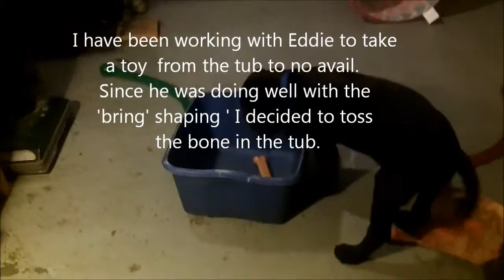Eddie shaping bring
In this video you will see some shaping done for the cue 'bring' which will not be added until later. Right now I want him to have fun with  bringing me items so he sees it as a good thing. If you watched my other videos with the tub, I have been trying to get Eddie to pick any item out of the tub with no success. Today after shaping the "bring” I began tossing the bone into the Tub.  Since he was already in the 'bring' mode with the bone, I thought I’d see if he would pick it out of the tub and bring it to me. Voila`  he did it! Sometimes humans have to think outside the box rather then repeating the same old behavior!